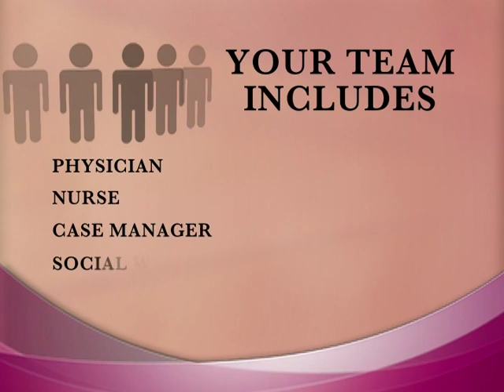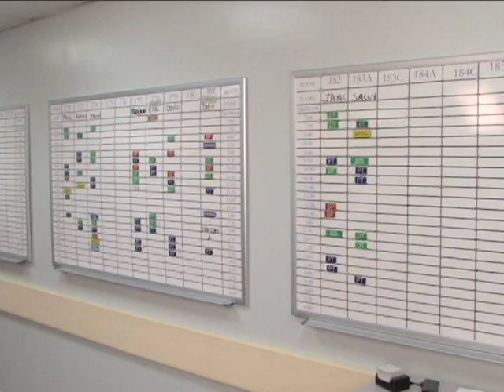Acute Rehabilitation at Mercy General Hospital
Welcome to this introduction to the Acute Rehabilitation program at Sacramento's Mercy General Hospital. Our goal is to help you and your family develop the knowledge and skills to manage as safely and independently as possible at home. In this 5-minute presentation, you'll learn how to prepare for a stay at Mercy's Acute Rehab Center, what to expect when you arrive and a little about our daily routines.